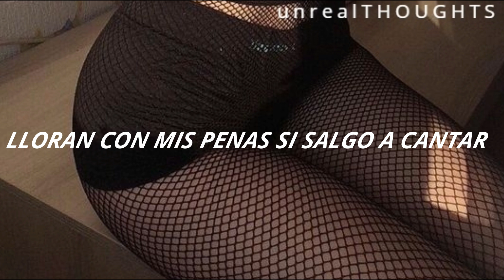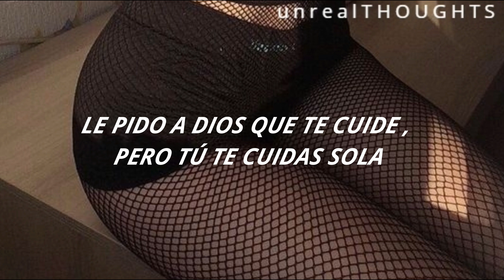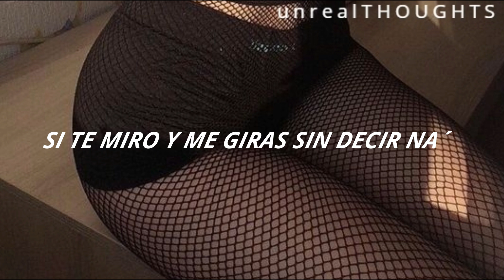Brillo // Rosalía ft JBalvin ; Letra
CANCION ORIGINAL :
J Balvin - Brillo (Letra) ft Rosalía 🎶 🎷
💫LYRICS💫
Estoy brillando con highlighter
¿No lo ves?
Un clavel en mi melena
¿No lo ves?
He subi'o quince Stories
¿No lo ves?
Mira que quiero ser buena
¿No lo ves?
Oh, no, no lo ves
(¡Niño!)
Tú tienes que amarme, 'cucha la ciudad
Lloran con mis penas si salgo a cantar
Tráeme el desayuno
Mantenme hidratá-
Haz lo que te pida
Te llevo a cenar (juju)
Dentro de poco va a ser demasiado tarde
Mira niño si tú sigues por ahí
Me he toma'o la molestia de avisarte
Un día despiertas y ya no me ves aquí
¿No lo ves?
¿No lo ves?
¿No lo ves?
¿No lo ves?
Uh, na, na, na, na, na
Siempre me dice que no va a esperarme
Luego ya arreglamos antes de acostarme
¿Pa, pa, pa qué highlighter, si tú brillas sola?
Quiero ser el número uno en tu emisora
Si me convierto en surfista es pa' montarme en tus olas
Le pido a Dios que te cuide, pero tú te cuidas sola
Solo me es difícil de controlar
¿Estás segura? Piénsalo antes de actuar
Relájate conmigo
¿Que tú crees si juntos nos quedamos viendo Netflix?
Se acabaron las lágrimas
Si te miro y me giras sin decir na' (callá')
No juegues con fuego más
Ten cuida'o que al final te vas a quemar
¿No lo ves?
¿No lo ves?
¿No lo ves?
¿No lo ves?